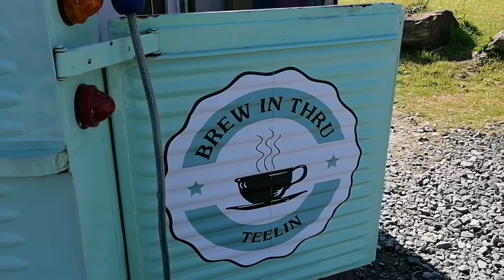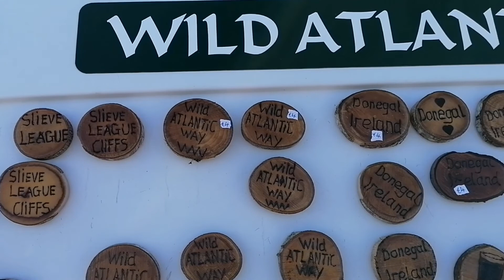SLIEVE LEAGUE CLIFFS | DONEGAL | IRELAND | SUMMER 2020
Happy watching!!!

Musician: @iksonmusic